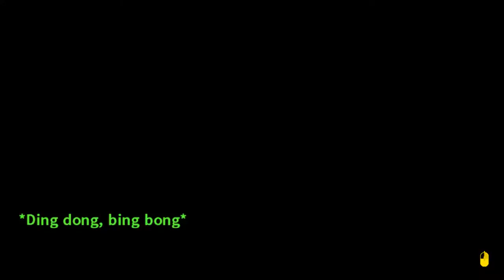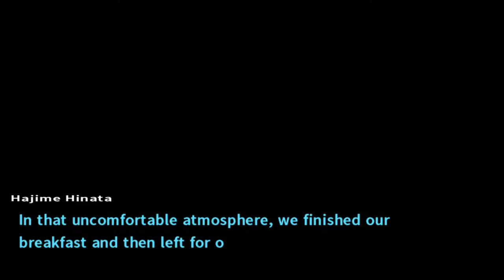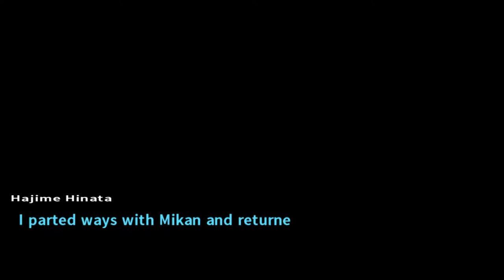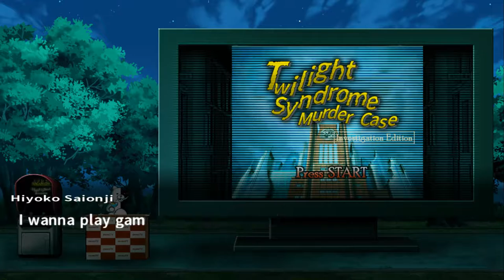Tubaplyr: Danganronpa2 #27 [Longer Episodes]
4th play session. Let's go.